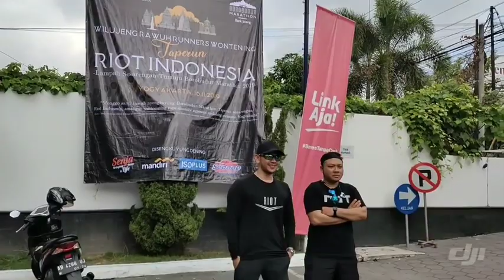RIOT Indonesia road to Borobudur Marathon 2019 (TAPERUN)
Bangga menjadi member RIOT Indonesia, salah satu komunitas lari terbesar Indonesia.

Borobudur Marathon merupakan salah satu event tahunan yg menjadi ajang berkumpul para member se Indonesia dari 13 chapter.

Sebelum hari H, kita akan kumpul buat lari bareng tipis-tipis melewati spot foto yg keren.

Ngga sabar masa pandemi segera berlalu, dan bisa ngumpul lagi kaya gini.

In RIOT we run.